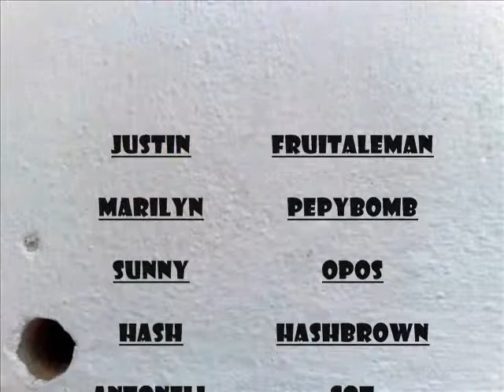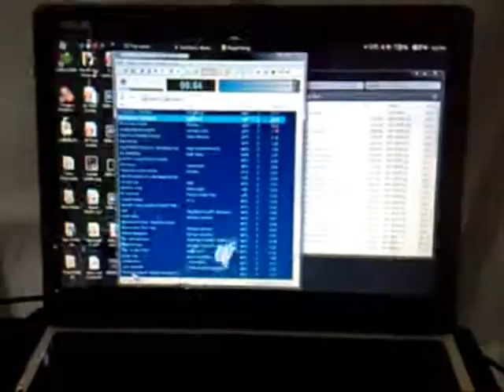Dynamix clean & clear Not-A-Studio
Dynamix is cleaning & clearing Not-A-Studio